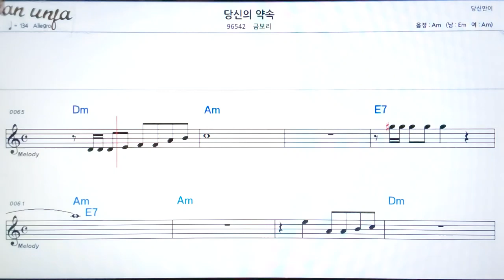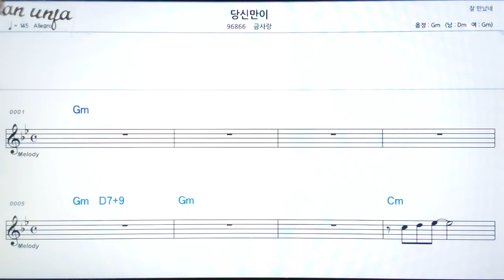당신의 약속/금보리👍악보, 기타 코드,가사,Karaoke*가라오케 반주